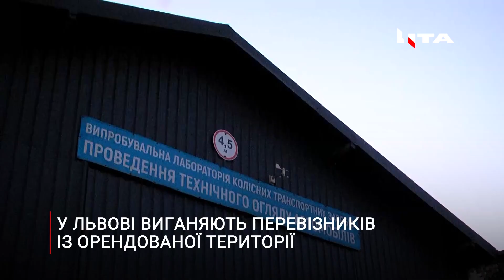У Львові виганяють перевізників з орендованої території: хто і чому?